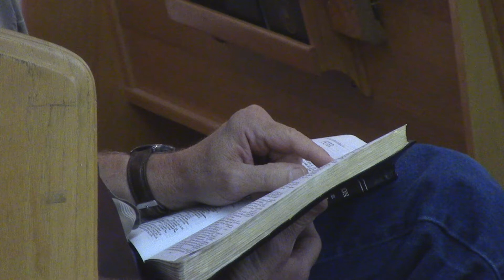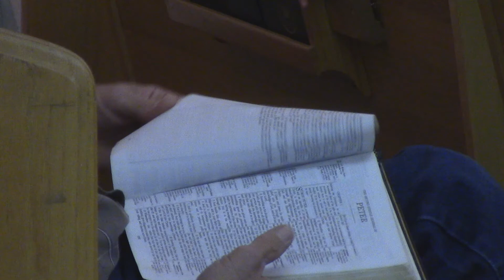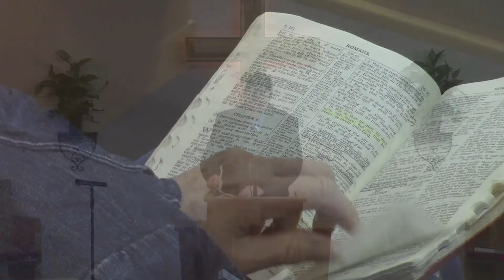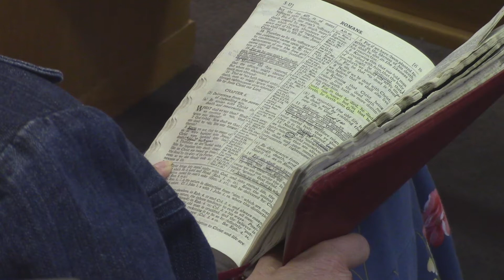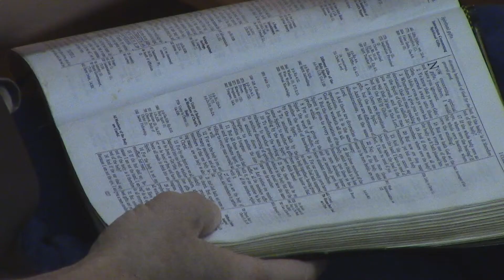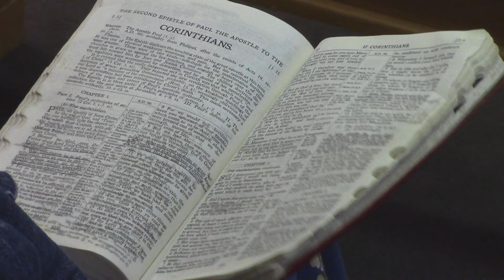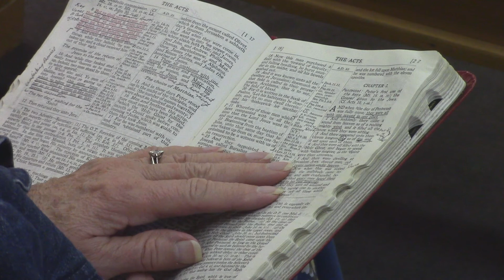The Five Fold Work of the Holy Spirit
A message given by Lee Blackmore